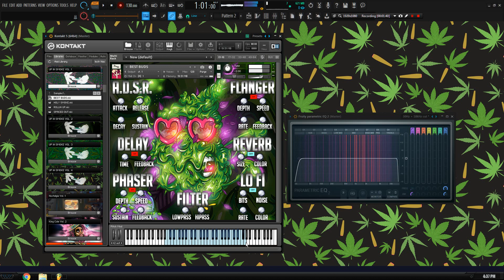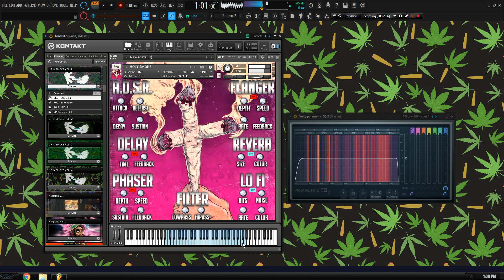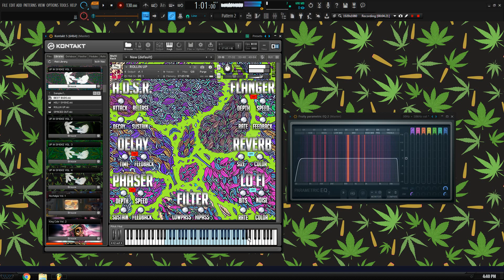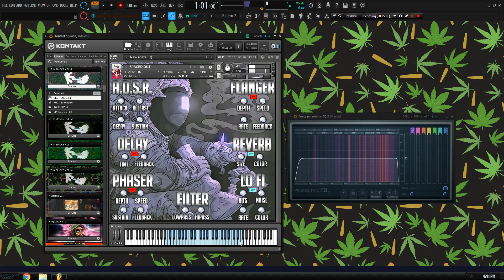Up In Smoke Vol. 1 (Kontakt Library)